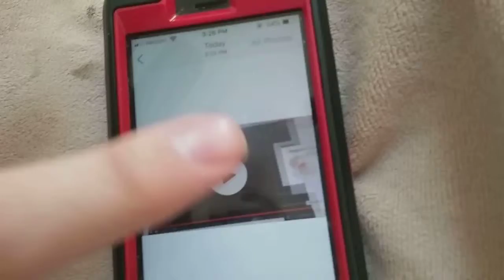Burger king Dollar Menu reality show McDonald's (2008)